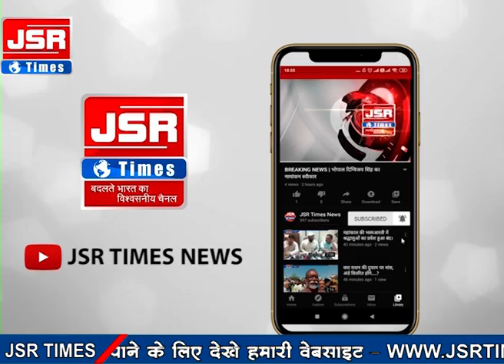घर में रहिये ताकि जनता की सेवा में लगे पुलिस कर्मी भी सुरक्षित रहे।